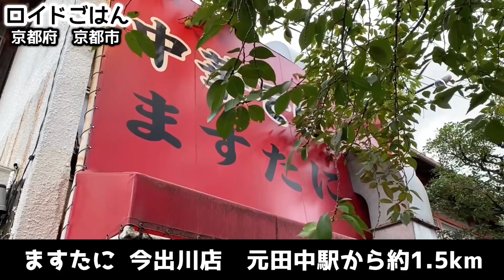源流を求めて『京都ラーメン』背脂たっぷり中華そばをすする【ますたに】Ramen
京都のソウルラーメン！京都府京都市・北白川にある『中華そば ますたに本店』にお邪魔しました！京都大学のキャンパスや京都の家系ラーメン『あくた川』も近くにあります。1949年創業、表面に背脂を散らした“背脂ちゃっちゃ系”とも呼ばれる「ますたに」のラーメンは、天下一品や新福菜館、本家第一旭、ラーメン横綱、魁力屋、来来亭とはまた違う京都ラーメンの流れを作っています！昔ながらの本店の雰囲気をぜひご一緒に！

Soul ramen in Kyoto! We visited "Chuka Soba Masutani Main Store" in Kitashirakawa, Kyoto City, Kyoto Prefecture! The campus of Kyoto University and the Kyoto Iekei ramen "Akutagawa" are also nearby. Founded in 1949, "Masutani" ramen, also known as "backfat chacha" with backfat scattered on the surface, is Tenkaippin, Shinpuku Saikan, Honke Daiichi Asahi, Ramen Yokozuna, Kairikiya, and Rairaitei We are making a different flow of Kyoto ramen from Tei! Please join us in the atmosphere of the old-fashioned main store!